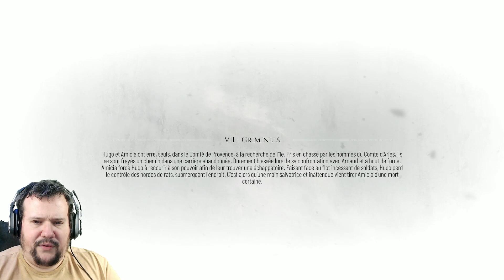Week-end à la plage ! | A PLAGUE TALE REQUIEM EPISODE 4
Et pour les plus curieux il y a aussi